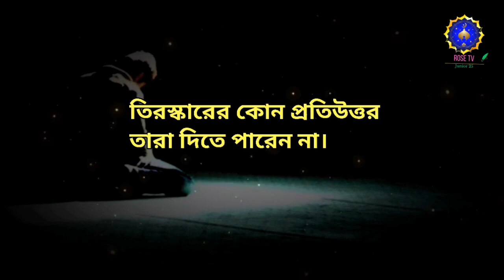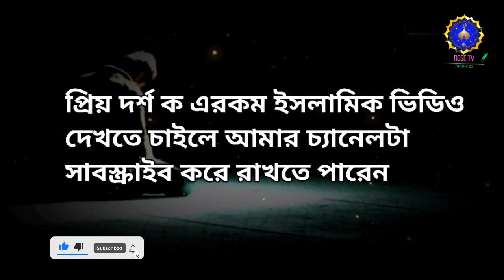যারা প্রতিনিয়ত টিটকারি বা তিরস্কারের শিকার তাদের জন্য কোরআনের দুটি আয়াতই যথেষ্ট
ভিডিওতে আলোচনা
আল্লাহর দুনিয়ায় এরকম অনেকেই আছেন, টিটকারি বা তিরস্কারের কোন প্রতিউত্তর তারা দিতে পারেন না। এই বিষয়গুলো নিয়ে আলোচনা
খোঁচার জবাবে খোঁচা দিতে পারলে, মানসিক ভাবে একটা শান্তি পাওয়া যায়।

এ মানুষগুলো নীরবেই চোখের পানি ফেলে, অপমানের কষ্ট চাপা দিতে দিতে অসুস্থ হয়ে যায়।
কুরআনের এই দুই আয়াত হতে পারে তাদের জন্য একই সাথে সান্তনা এবং সমাধান।
আল্লাহর রাসুলকে উদ্দেশ্য করে নাযিল হয়েছিল এই আয়াতগুলো -

কোরআন মধুর ও বানি
আল্লাহ তোমার এই দুনিয়ায় গজল রাসূলুল্লাহ সাল্লাল্লাহু আলাই ওয়া সাল্লাম
আল্লাহ ছাড়া এই দুনিয়ায় ভালো বন্ধু নেই আল্লাহ দুনিয়া কেন সৃষ্টি করেছেন
আল্লাহ দুনিয়া কেন সৃষ্টি করেছেন
আল্লাহরে কোন দুনিয়ায় পাঠাইলা আমারে
আল্লাহ তোমার এই দুনিয়ায় গজল টিটকারি বা তিরস্কারের প্রতিশোধ নিতে পারেন না
আল্লাহ ছাড়া এই দুনিয়ায় ভালো বন্ধু নেই আপনাকে কেউ টিটকারি বা তিরস্কার করে
আল্লাহরে কোন দুনিয়ায় পাঠাইলা আমারে তাদের কোন ভয় নেই কি জানেন আল্লাহ সুবাহানাহু তায়ালা দেখেন তো আপনি কিসের দুঃখ ইয়া আল্লাহু ইয়া আল্লাহ
ইয়া আল্লাহ
ইয়া আল্লাহ আলহামদুলিল্লাহ জাল্লাহ তারা আল্লাহর উপর সব ছেড়ে দেয়

quran tilawat
quran
quran recitation
bangla waz
islamic song
islamic gojol
waz
bangla waz
bangla bangla waz
waz
new waz
bangla waz
bangla waz
আল্লাহ islam islam
muslim
allah

বাংলা ওয়াজ muslim
waz
mizanur rahman azhari
islamic motivational video
islamic motivational video for students
islamic motivational video whatsapp status in english

লেখক © রিযওয়ানুল কবির
এডিটিং মোঃ মেহেদী হাসান